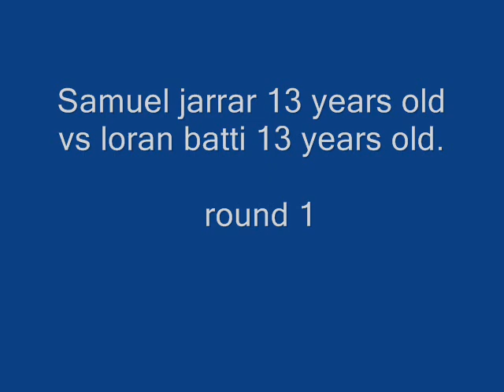AMATEUR BOXING, SAMUEL JARRAR vs LORAN BATTI_090221.wmv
The Swedish champions Samuel Jarrar and Loran Batti fighting on February 21, 2009. Samuel won this fight 31 -27.